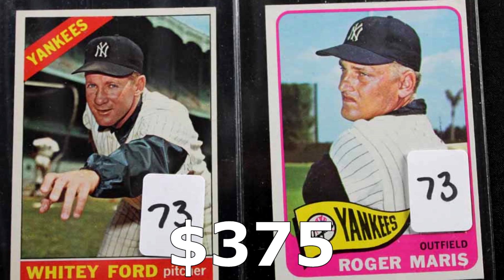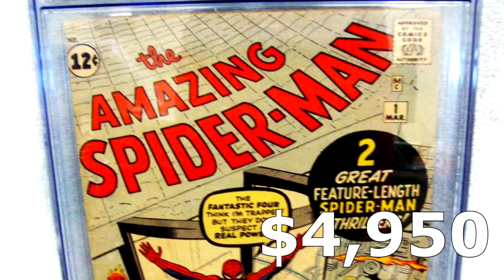2016 Auction Highlights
Take a look back at some of the items sold at Gateway Gallery Auction in 2016.